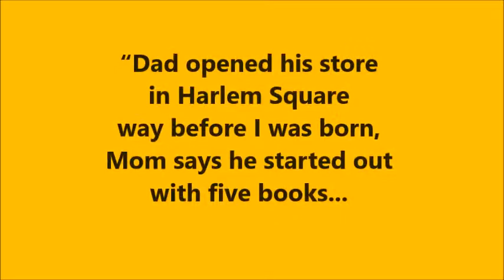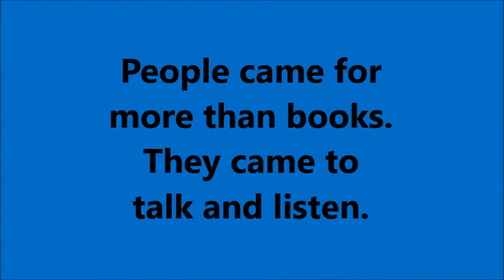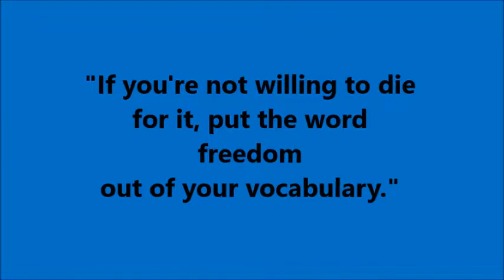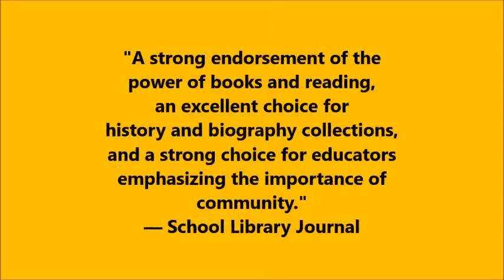The Book Itch: Book Trailer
The Book Itch: Freedom, Truth, and Harlem's Greatest Bookstore by Vaunda Micheaux Nelson (Author), R. Gregory Christie (Illustrator)
Created for TWU LS 5653 Multicultural Literature